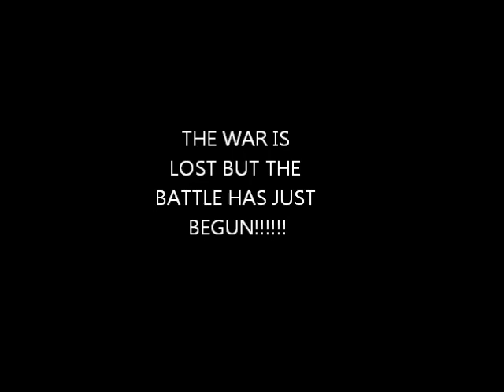Return of the Grandma--Part 3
The journey ends.